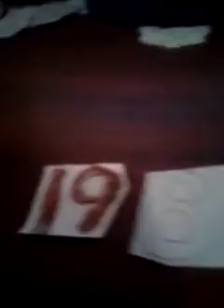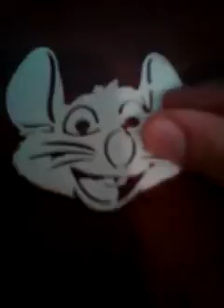Times square ball drop 1986 (my version)